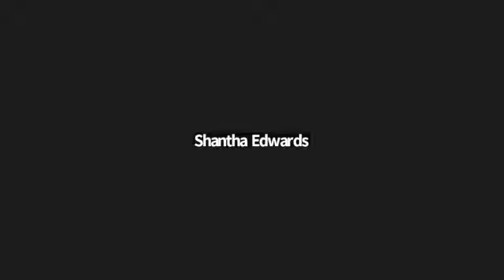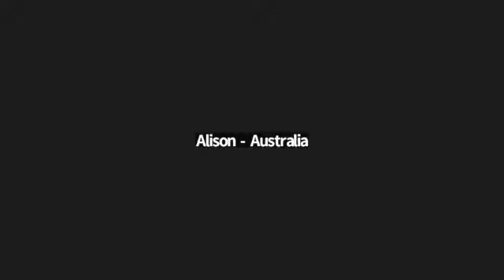Global Watch International Watchman Call 4/3/23 3pm JT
Isreal watch with focus on the Passover, its cycles and meaning today.